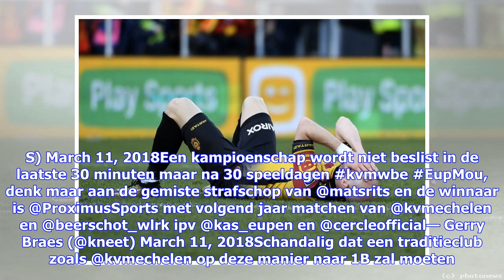Brekend nieuws | Twitter ontploft na dramatische degradatie Mechelen en miraculeuze redding Eupen...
Brekend nieuws | Twitter ontploft na dramatische degradatie Mechelen en miraculeuze redding Eupen: 'Beste staaltje matchfixing van de laatste jaren'

De miraculeuze redding van Eupen en de dramatische degradatie van Mechelen maakt heel wat emoties los, ook op Twitter. Heel wat mensen spreken schande over wat er gebeurd is aan de Kehrweg en uiten serieuze bedenkingen bij de manier van spelen van Moeskroen in de laatste twintig minuten. Al zijn er ook mensen  menen dat alles eerlijk en correct verlopen is en dat 'Malinwa' de hand in eigen boezem moet steken na een absoluut rampseizoen vol turbulentie. Als een spelertje van de U12 een bal ontzet...